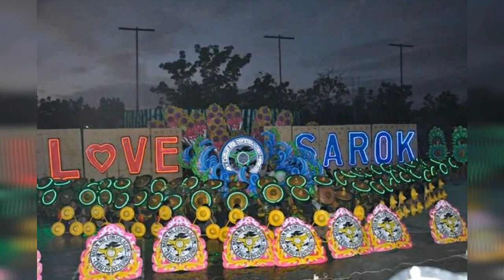Welcome to cebu Welcome to our hearts OFFICIAL MUSIC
Credits: to the owners of the pictures

for more festival videos and music